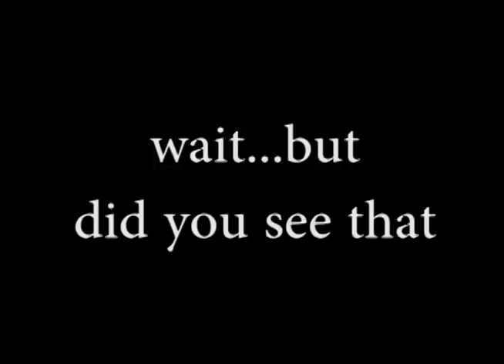ASAU revealed (montage) meme parody "harambe"